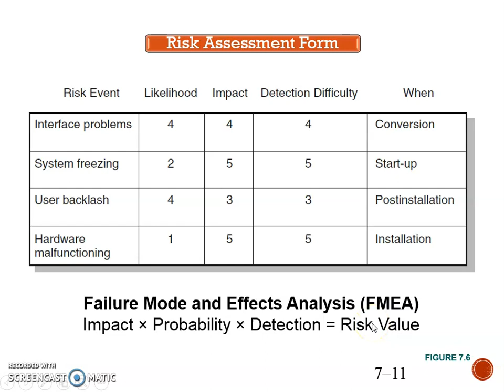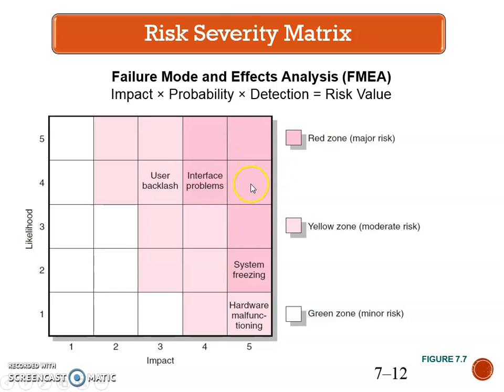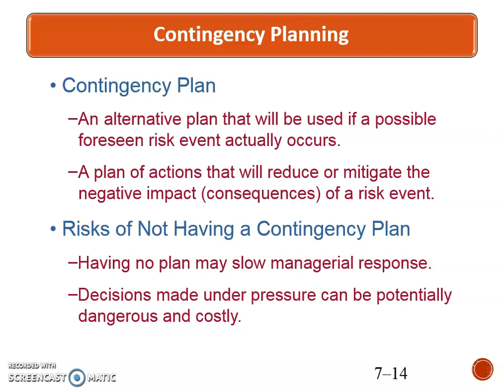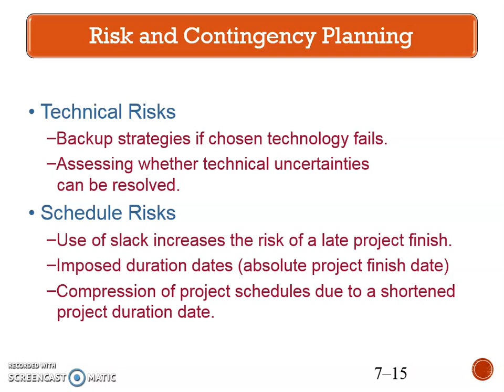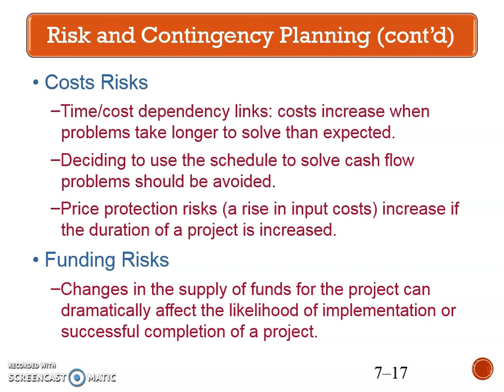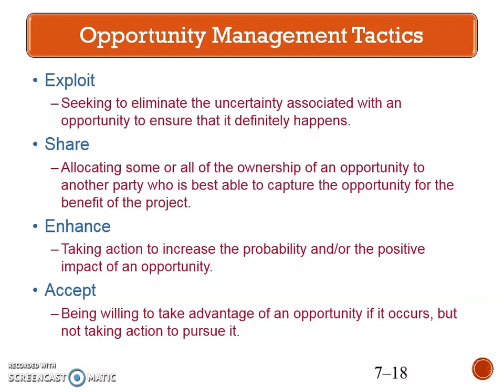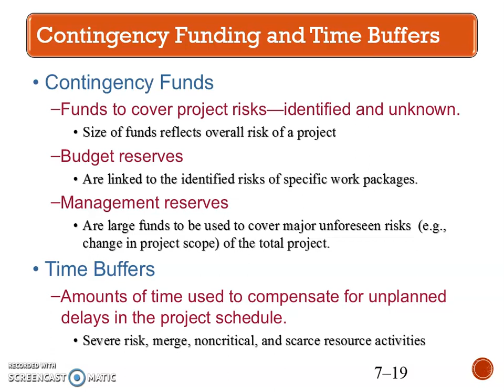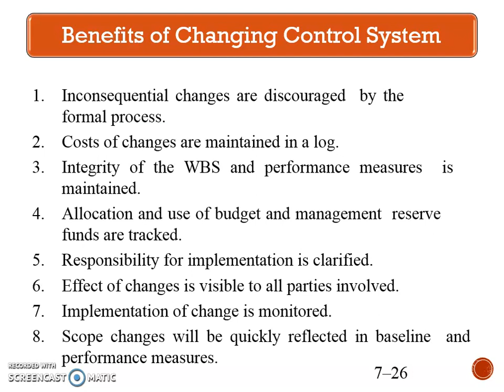المادة (Project Management (PM(الجزء الثاني) المرحلة االرابعة هندسة تقنيات الحاسوب/م.م عُلا خلف عاصي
عنوان المحاضرة: Unit Seven - Managing Risk